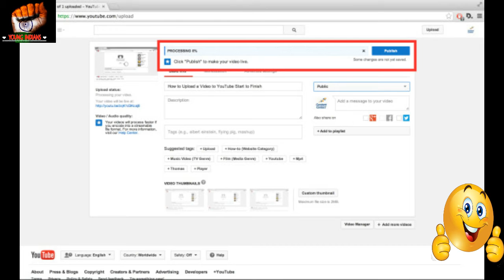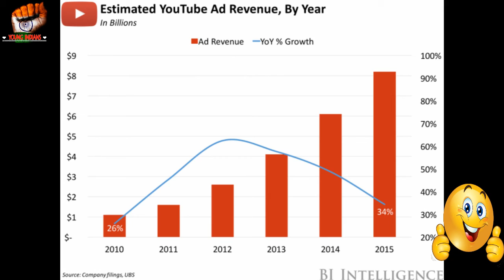YouTube: 10,000 से कम हुए Views तो नहीं मिलेंगे 1 भी रुपए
YOUNG INDIANS
Hello Guys watch this video and know New rule of YOUTUBE